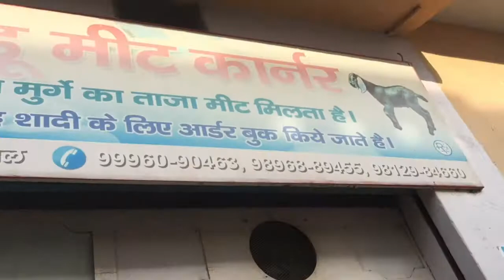handi chicken banane ka tarika | Desi handi chicken | wooden chicken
handi chicken recipe
handi chicken
handi chicken at home
handi chicken curry
handi chicken curry recipe
handi chicken banane ka tarika
chicken handi dhaba style
chicken made in village
chicken made in home
handi chicken kaise banaye
chicken handi kaise banate hai
how to make handi chicken
how to make handi chicken in hindi
how to make chicken handi in home
how to make chicken